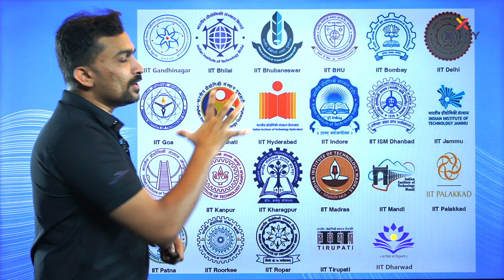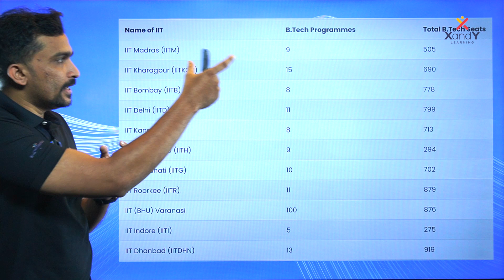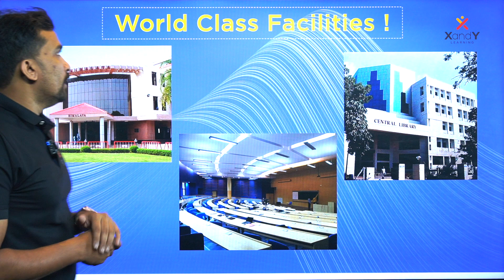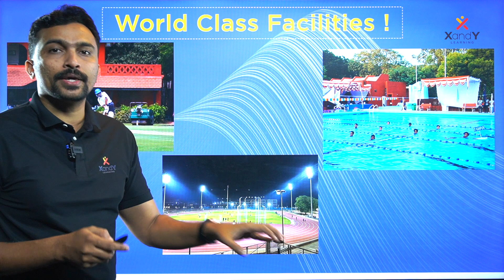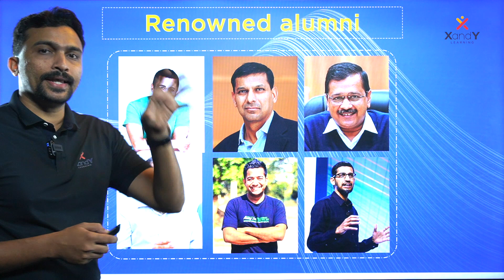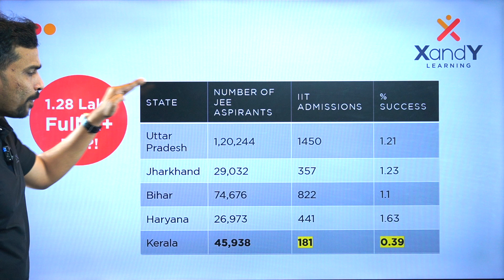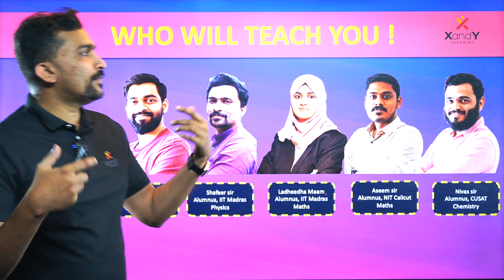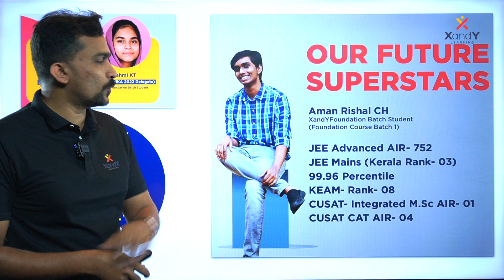IITs in India | Campus placements in IITs | Best Engineering College | IIT Madras